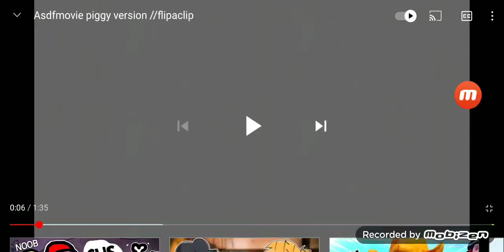Afnan can't spell cause she's dumb at spellings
No bad grammar